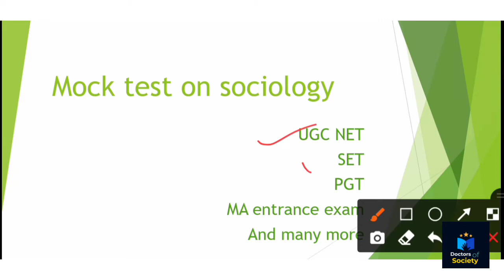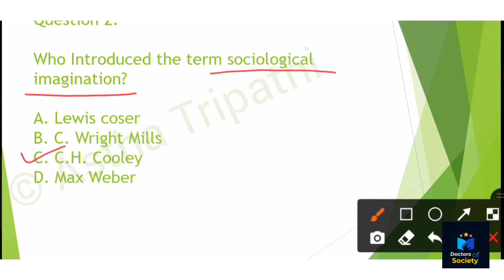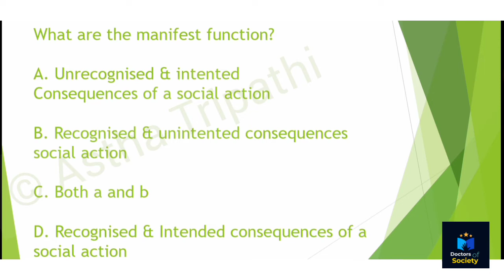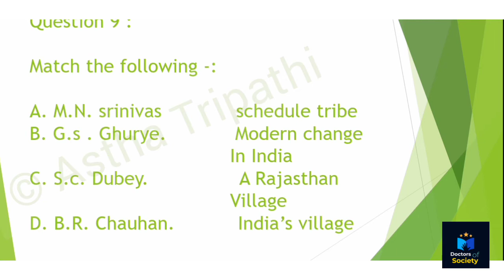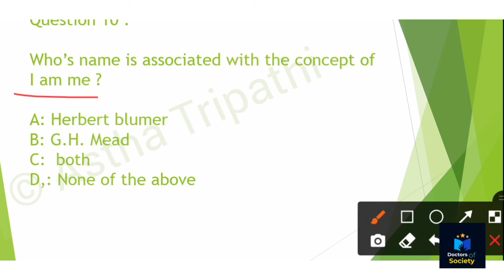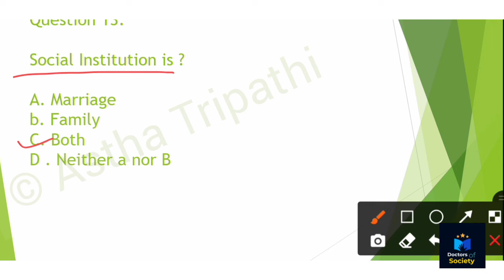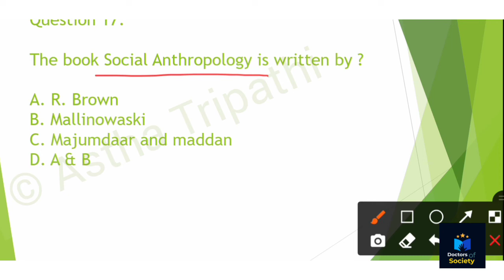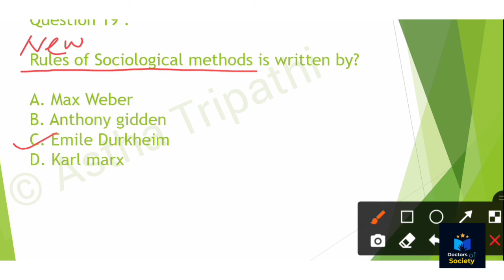Mock test on sociology || for UGC NET JRF | SET | PGT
Hello everyone

This video is related to SOCIOLOGY
this is helpful for all the SOCIOLOGY aspirants .